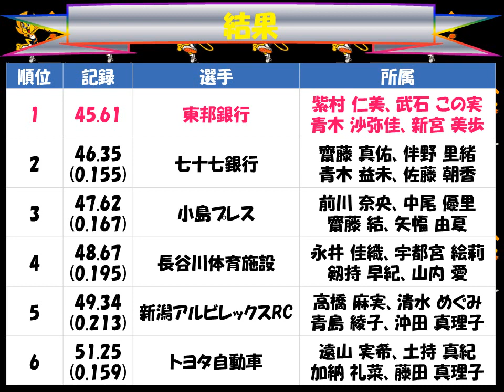全日本実業団対抗陸上競技選手権大会２０１７「女子４×１００ｍR」優勝：東邦銀行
全日本実業団対抗陸上競技選手権大会２０１７「女子４×１００ｍR」優勝：東邦銀行（紫村 仁美、武石 この実、青木 沙弥佳、新宮 美歩）